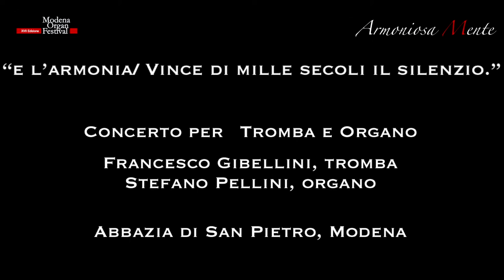Concerto Tromba e Organo - Francesco Gibellini e Stefano Pellini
CONCERTO Tromba e Organo, registrato Live il 5 Dicembre 2020

Francesco Gibellini, tromba
Stefano Pellini, organo
Abbazia di San Pietro, Modena

Organo Facchetti Ruffatti

Registrazione Audio, Video ed Editing - Francesco Gibellini